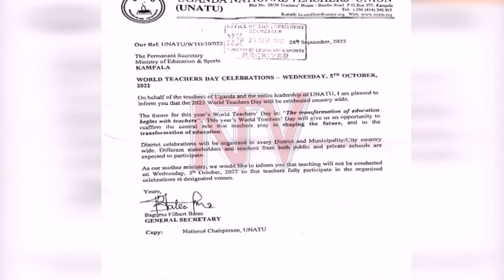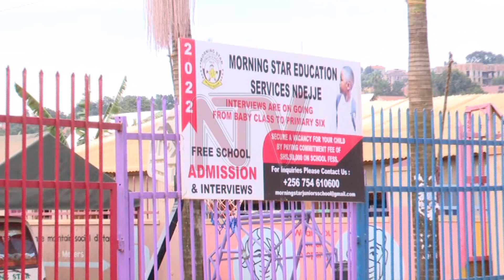Teachers take a break as education ministry faults them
A section of teachers, especially in public schools stayed away from class to celebrate teachers’ day.  This is even after the government warned teachers not to take the day off as it is not recognized as a national holiday.